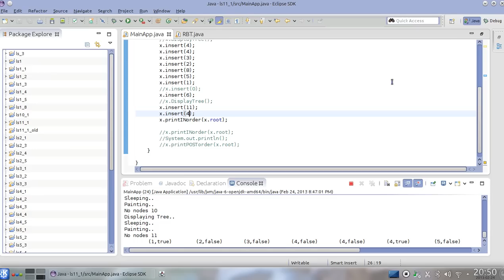Duplicate Keys in Red Black Trees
Duplicate Keys can and will scr3w your RBT. Dunno why it is not specified to use RBTs for unique values only :-/